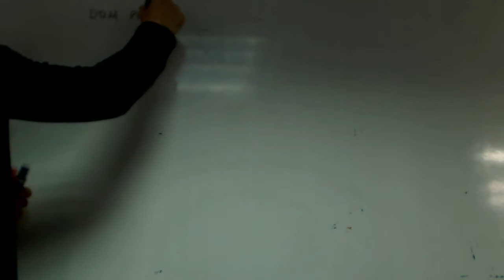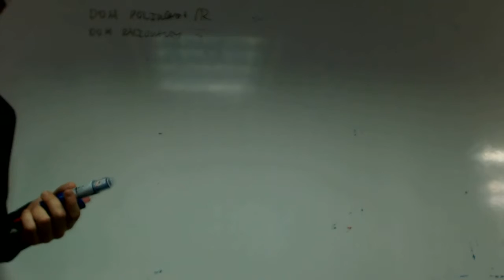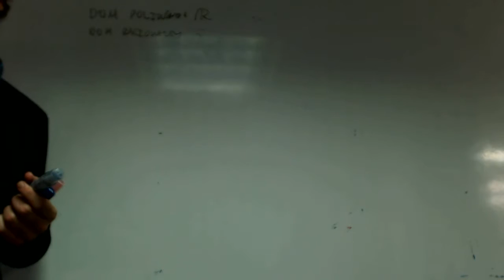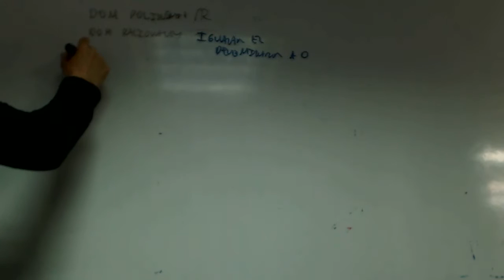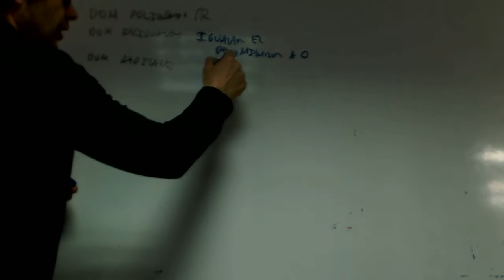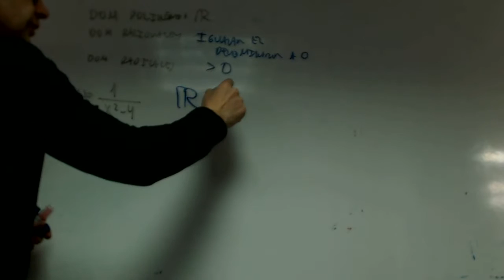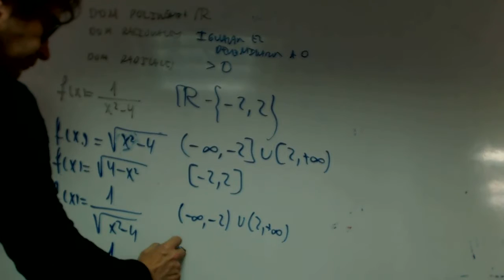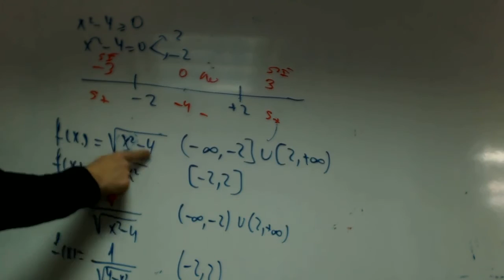Muestreo aleatorio estratificado igual y proporcional Isa Academia Usero Estepona